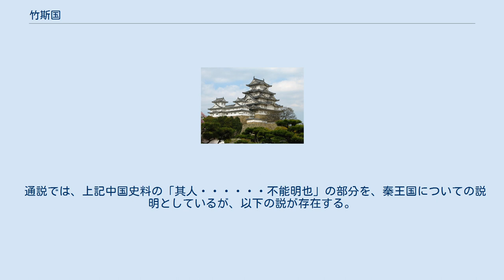竹斯国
竹斯国（ちくしこく）は、中国史における『隋書』や『北史』に倭の地域にあったとして現れる国または土地の名称。
筑紫国に比定されている。
 竹斯國は『隋書』「巻81　列傳第46 東夷 俀國」と『北史』「巻94　列傳第82」に現れる。
遣隋使が持参した俀国（倭国）多利思比孤（『隋書』では多利思北孤）から隋の煬帝へ宛てた国書に現れる「日出處天子（日出る處の天子）」の文章の直後に記述されている。
 『隋書』明年 上遣文林郎裴清使於俀國 度百濟 行至竹㠀 南望聃羅國 經都斯麻國 迥在大海中 又東至一支國 又至竹斯國 又東至秦王國 其人同於華夏 以爲夷州疑不能明也。
又經十餘國、達於海岸。
自竹斯國以東、皆附庸於倭。
 『北史』明年 上遣文林郎裴世清使倭國 度百濟 行至竹島 南望耽羅國 經都斯麻國 迥在大海中 又東至一支國 又至竹斯國 又東至秦王國 其人同於華夏 以爲夷洲 疑不能明也。
 隋からの使節が経た行路が記述されている。
百済→竹島（20世紀後半以降、日韓両国で帰属を争っている島ではない）→対馬→壱岐とへて、「竹斯国」に到着したことになっている。
そこから以東は倭国の領域だという。
なお、『隋書』に裴清とあり、『北史』に裴世清とあるのは、『隋書』が避諱したのだという。
 通説では、上記中国史料の「其人・・・・・・不能明也」の部分を、秦王国についての説明としているが、以下の説が存在する。